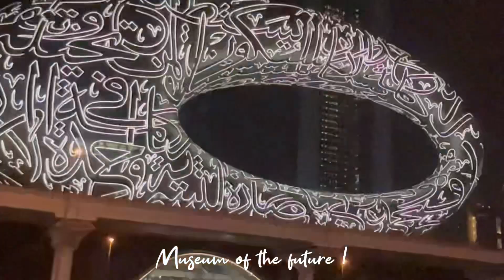Nightlife in Dubai | Dubai the worlds most beautiful city at night | Dubai at nighttime | Dubai 2023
Hello everyone ❤️

This video is about the Dubai has officially been declared the world's most beautiful city at night. Dubai triumphed as the world's most picturesque after-dark metropolis in a study conducted by travel experts at holiday company Travelbag. An indeed its so beautiful !

Dubai frame at night
Burj khalifa at night
Dhow cruise at night
Dubai city walk at night
Dubai sky view at night
Palm Dubai at night
Dubai gold souk at night
Dubai fountain show at night
Dubai museum of the future at night
Dubai vlog 2023
Dubai in 2023
Dubai night itinerary
Arabian nights 2023

📸 VIDEOS & PHOTOS

vidoes and photos used are mine. they belong to me.

📍GEARS USED

🎵 MUSIC CREDITS

Credits to youtube music library.

#️⃣ HELPING TAGS